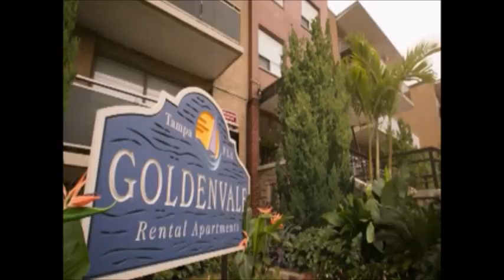Designated Survivor (Season 3) - Hannah and Mays in Tampa